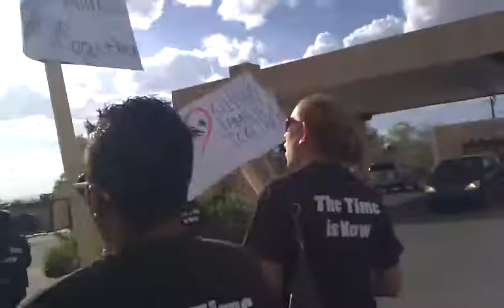Mayday 2013 Rally and March for Immigrant Rights, Santa Fe, NM! (2/3)